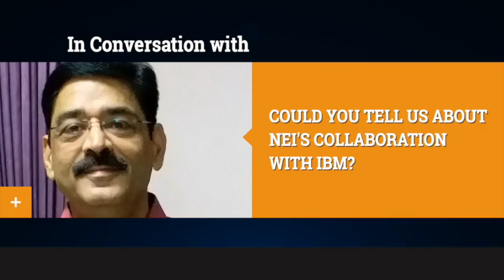How CK Birla Group firm NBC Bearings is fast-tracking digital transformation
Vishan K. Pamnani, the IT-general manager at National Engineering Industries, CK Birla Group, provides an insight into the collaboration with IBM, including how the upgraded hardware is helping the Jaipur headquartered company optimize processes, reduce the utilization of paper in day-to-day activities, and gain better visibility into operations.